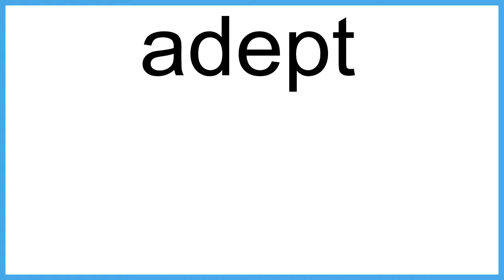adept The New English Dictionary meaning | Vocabulary for Kids | Children's Dictionary